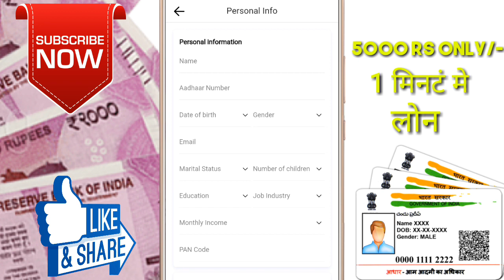Get instant 5000 Rs personal Loan //Easy loan without documents// Aadhar card loan apply in india